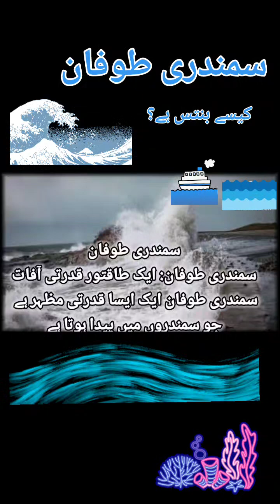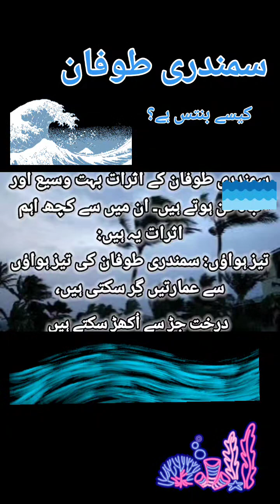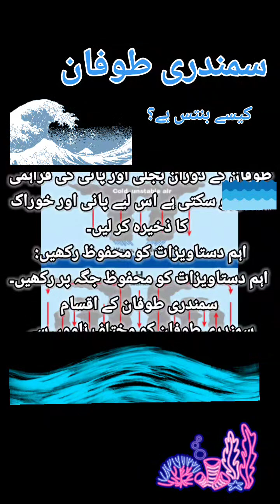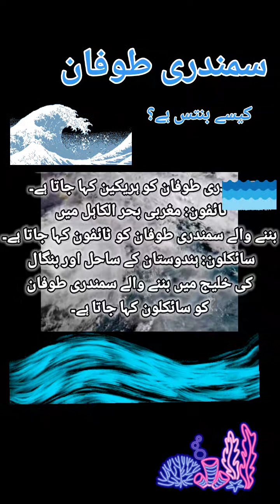interesting world factsدنیا کی دلچسپ معلومات#youtubeshorts world 1millionviewsinoneday (2)